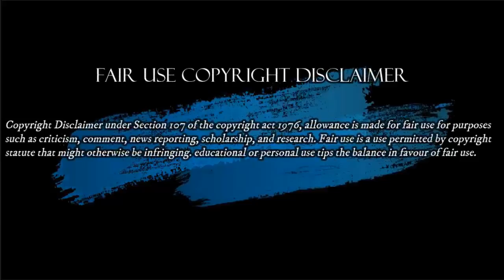MAGISTRAL RAFAEL NIETO LOAIZA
Rafael Nieto Loaiza // Fernando Londoño